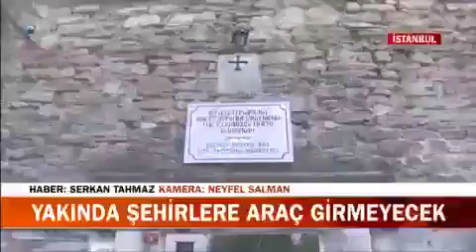Kanal D - Avrupa Hareketlilik Haftası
Zeytinburnu Belediye Başkanı Ömer Arısoy